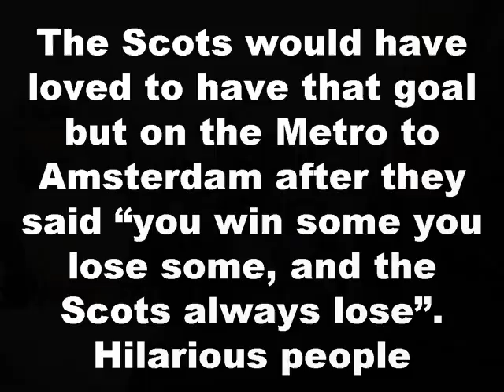Fan view - World Cup Qualifications - Holland vs Scotland March 28th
Holland beats Scotland in a qualifying match played in Amsterdam.  Full of Scots and and a sea of Orange the place went nuts with 50 000 people.